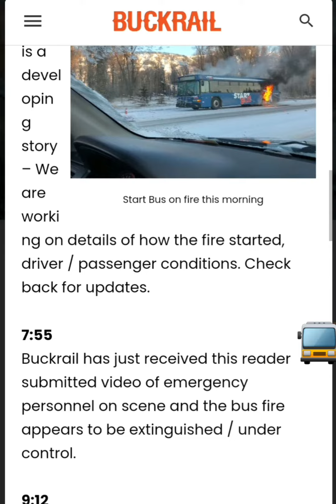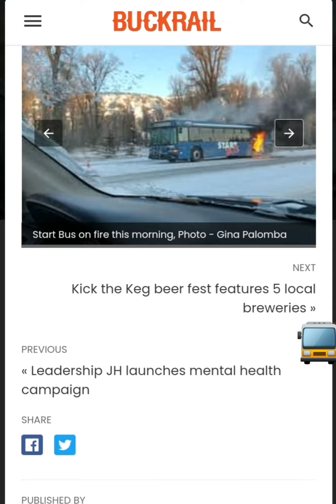4 YEARS AGO the START BUS It caught fire but everyone came out unharmed.